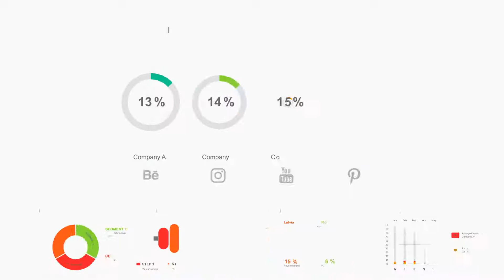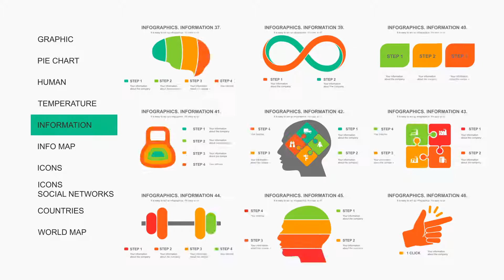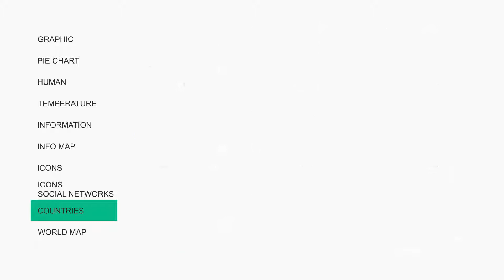Infographics - After Effects Template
Countries 63
• Graph 75
• Human 13
• Icons color 1-2
• Info map 8
• Information 57
• Pie chart 24
• Temperature 6
• World map 2